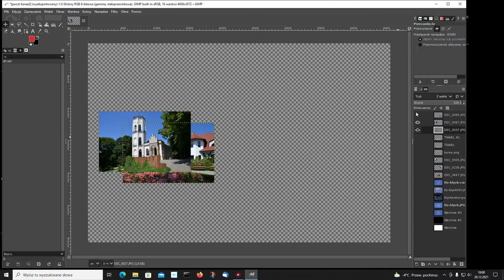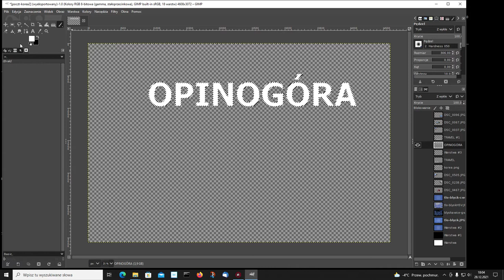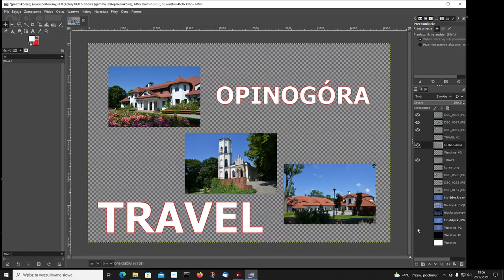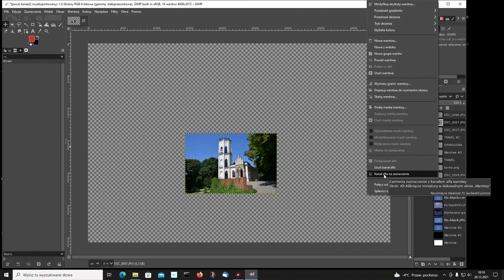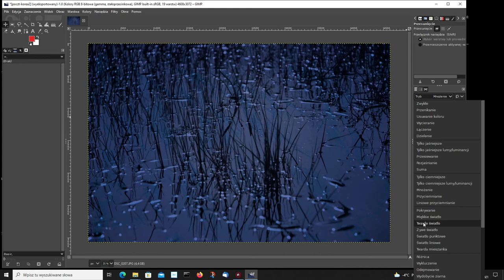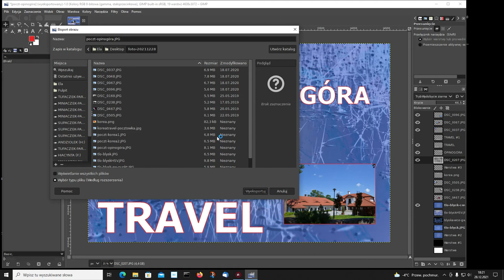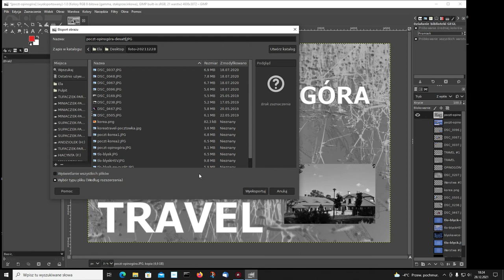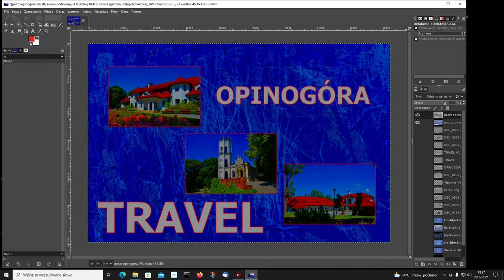Gimp 3. Jak wykorzystać gotowy projekt do stworzenia nowego projektu?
Możemy wykorzystać materiał z poprzedniego odcinka do stworzenia nowego projektu. W tym odcinku pokażę jak to zrobić i jednocześnie zademonstruję pracę z różnymi trybami łączenia  wybranych warstw. Pokażę jak dwa tła mogą posłużyć do zrobienia wielu różnych kompozycji. W ramach jednego projektu poprzez włączanie i wyłączanie warstw możemy uzyskać zupełnie różne efekty.